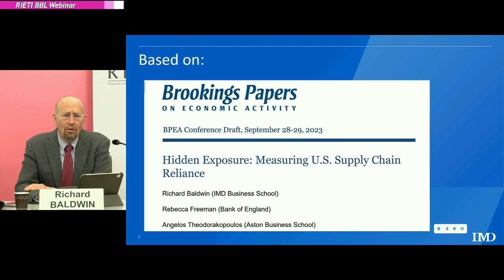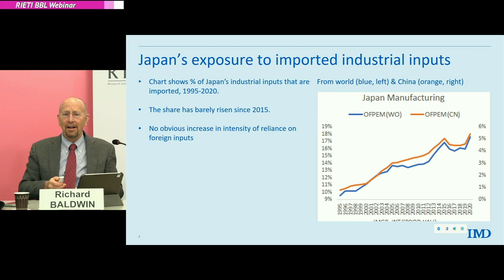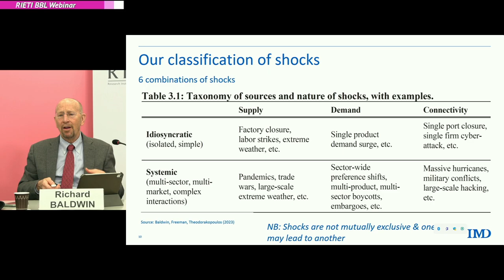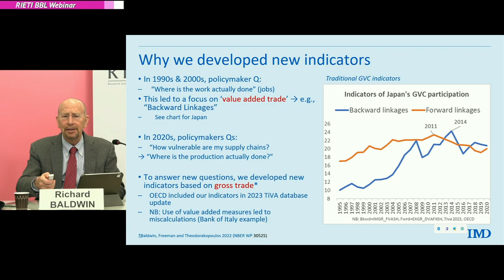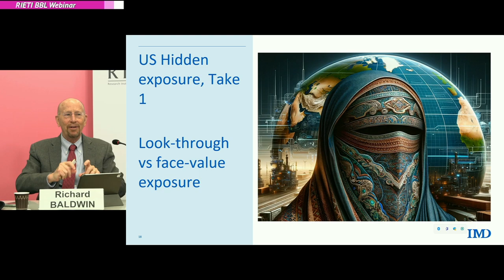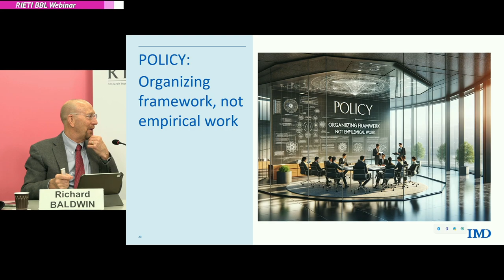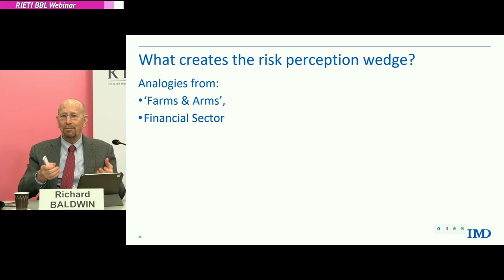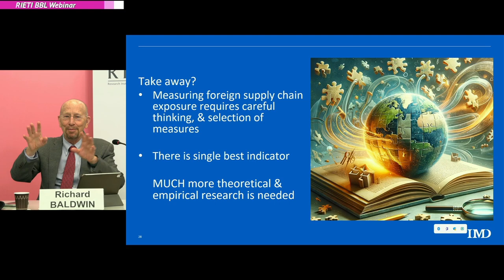Hidden Exposure: Measuring U.S. supply chain reliance #1 (Presentation) [RIETI BBL Webinar]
Supply chain disruptions, previously relegated to specialized journals, now appear in G7 Leaders’ Communiqués.
This talk looks at three core elements of the problems: measurement of the links that expose supply chains to disruptions, the nature of the shocks that cause the disruptions, and the criteria for policy to mitigate the impact of disruptions. Utilizing global input-output data, we show that US exposure to foreign suppliers, and particularly to China, is ‘hidden’ in the sense that it is much larger than what conventional trade data suggest. We argue that many recent shocks to supply chains have been systemic rather than idiosyncratic. Moreover, systemic shocks are likely to arise from climate change, geoeconomic tensions, and digital disruptions. Our principal policy conclusion is that concerns regarding supply chain disruptions, and policies to address them, should focus on individual products, rather than the whole manufacturing sector."
The talk is based on a BPEA paper presented 28 September 2023, co-authored with Rebecca Freeman (Bank of England) and Angelos Theodorakopoulos (Aston Business School).

Speaker
Richard BALDWIN (Professor of International Economics, IMD Business School, Lausanne)

Moderator
URATA Shujiro (Chairman, RIETI / Professor Emeritus, Waseda University)